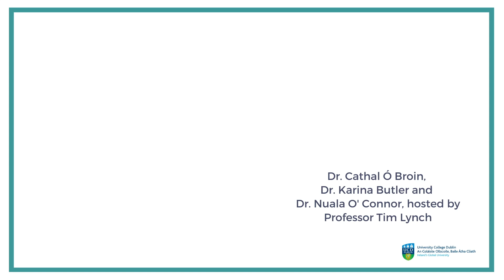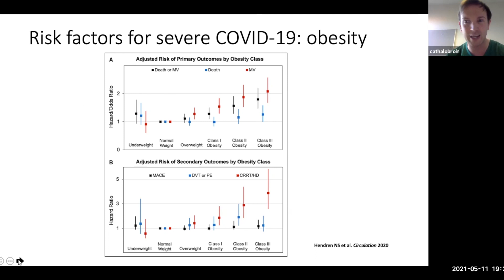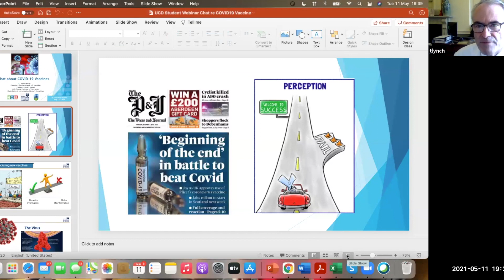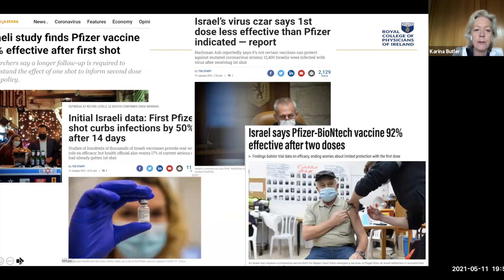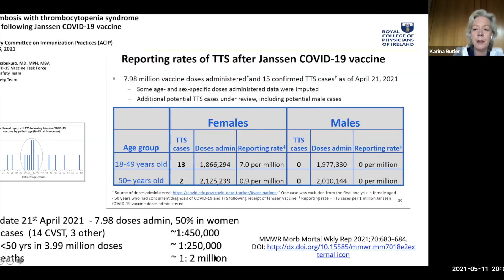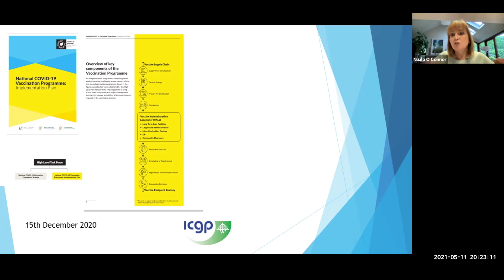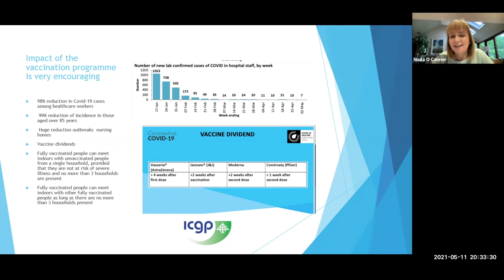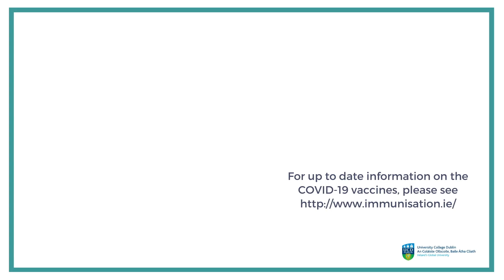UCD Health Affairs: COVID-19 Vaccination Webinar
UCD Health Affairs with the assistance of the Dean of Students office have worked together to produce this information video with questions and answers session on COVID-19 and vaccination.

Speakers include:

Dr Karina Butler - UCD Clinical Professor of Paediatrics, Consultant Paediatrician and Infectious Diseases Specialist at Children’s Health Ireland at Crumlin and Temple Street Children's University Hospital. A former president of the Infectious Diseases Society of Ireland (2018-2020), Dr Butler chairs  the National Immunisation Advisory Committee  of the Royal College of Physicians of Ireland and is Chair of  PENTA Foundation UK. Appointed to the National Public Health Emergency Team in late 2020, she is also a member of the COVID-19 Expert Advisory Group of the Health Information and Quality Authority.

Dr Cathal O'Broin - Consultant in Infectious Diseases at St Vincent's University Hospital. Dr O'Broin is the clinical lead for the COVID Assessment Hub and a member of NIAC as well as lecturing in infectious diseases and global health in UCD.

Dr Nuala O Connor - Irish College of General Practitioners Clinical Lead for COVID-19. Dr O Connor is also the GP lead on the HSE Antimicrobial Resistance and Infection Prevention and Control team AMRIC.

Webinar Timeframe:
1:07 Dr Cathal O' Broin's presentation
30:02 Dr Karina Butler's presentation
1:07:06 Dr Nuala O' Connor's presentation
1:24:48 Questions and Answers session
1:24:52 Should I get the vaccine if I have a cold or a flu?
1:25:55 Does the current vaccine offer to reduce or remove transmission of the virus?
1:26:33 What is the risk of the vaccine in relation to side effects (in particular, AstraZeneca vaccine and small blood clots etc.) compared to the risk of COVID-19?
1:27:23 Do we have the genomic sequencing capabilities or power needed for proper assessment of this vaccine?
1:28:23 Am I free to decline the vaccine due to personal choice?
1:30:48 How do you handle that as a GP, if you have a patient declining the vaccine due to personal choice?
1:34:11 Will I have to get a booster vaccine?
1:35:53 How immune am I after the first of the two vaccines?
1:37:16 Can I get the vaccine privately?
1:37:22 Will I get a certificate when I'm fully vaccinated?
1:39:08 Can I pass COVID-19 to another person after I'm vaccinated?
1:39:52 Does your reaction to the vaccine (e.g. fevers, sore arms etc.) predict your response to the vaccine?
1:40:28 Where is the best place to find information about the vaccine?
1:40:40 Is it true taking a painkiller before the vaccine helps with temporary side effects?